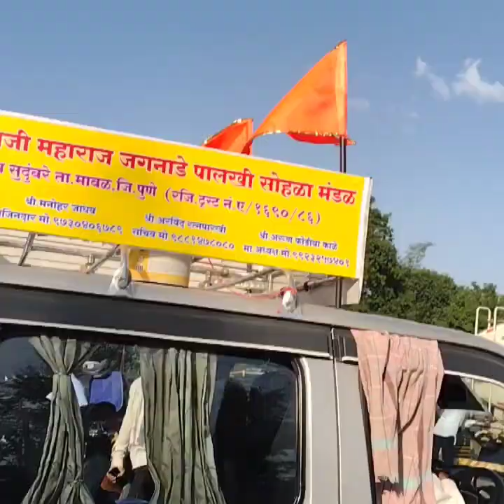SANT TUKHA RAM PALKI YATRA|June 12, 2023 | PUNE| MAHARASHTRA| INDIA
SANT TUKHA RAM PALKI YATRA| |
 12 th JUNE,2023 |
PUNE  |MAHARASHTRA | INDIA